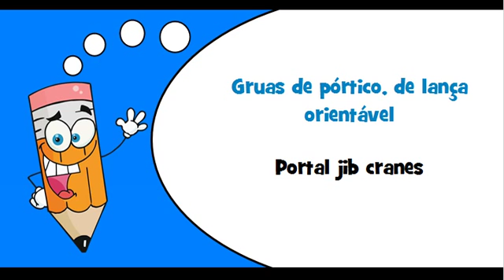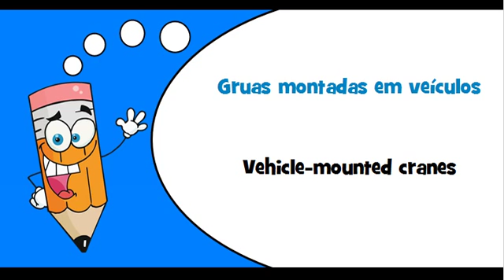Portuguese words Theme = Cranes